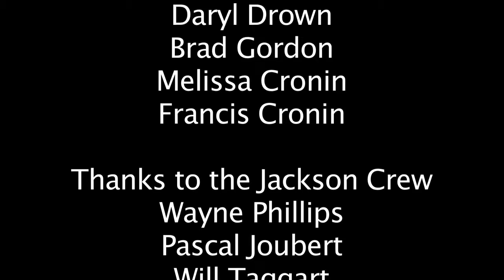2012 North American Snowkite Tour Jackson WY HD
Snowkitetour.com
Blackowlmedia.com